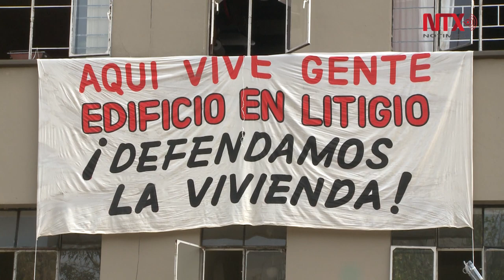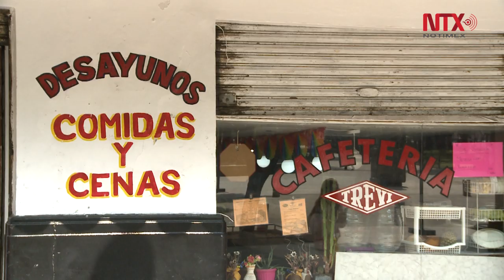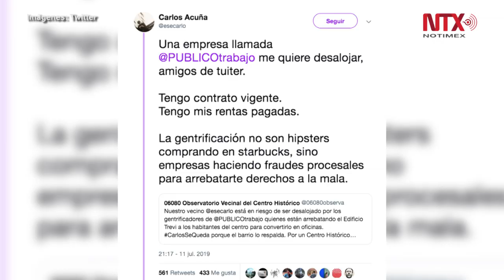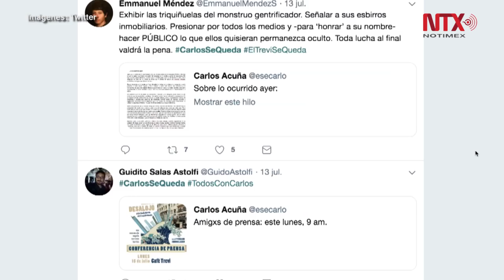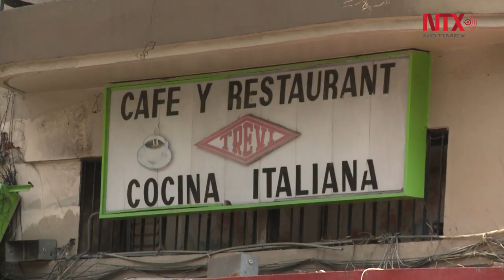Tsunami inmobiliario ha provocado 16 mil desalojos en CDMX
Esta situación llegó al Edificio Trevi, un inmueble Art Decó que se ubica a un costado de la Alameda Central, en la calle Cristóbal Colón 1